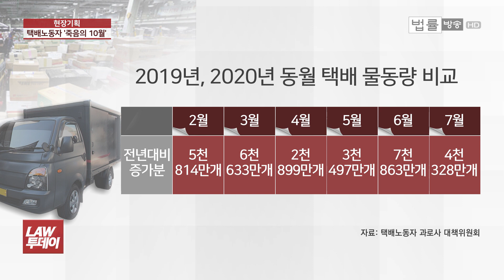"죽음의 10월"... 코로나 시대의 그늘, 택배노동자 '과로사' / 법률방송뉴스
[법률방송뉴스]  “코로나 시대, 택배 노동자들의 죽음을 멈춰주세요”

오늘 오후 서울 광화문광장에서 택배 노동자들의 과로사 예방 대책 마련을 촉구하는 기자회견에서 나온 호소라고 합니다.

코로나19가 장기화하면서 택배 업계가 호황을 누리고 있습니다. 그런데 이른바 언택트 시대, 택배 호황의 이면엔 택배 노동자들의 힘겨운 '그림자 노동'이 있습니다.

오늘(19일) ‘LAW 투데이’는 택배 노동자 과로사 얘기 해보겠습니다.